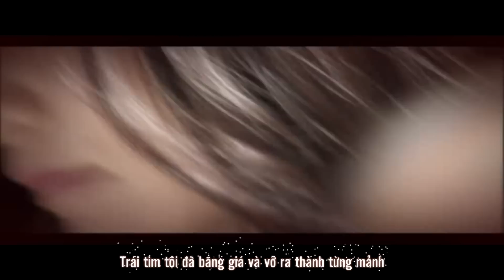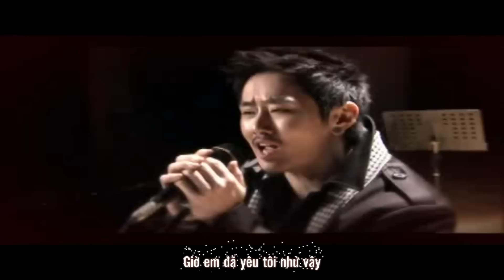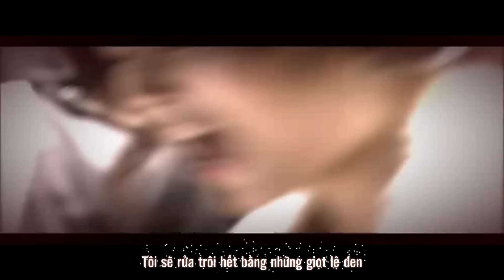[Nhạc phim] Son môi hồng - Vietsub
giúp bạn Vượt qua lo âu buồn chán - Khám phá ngay khóa học hoàn toàn MIỄN PHÍ tại